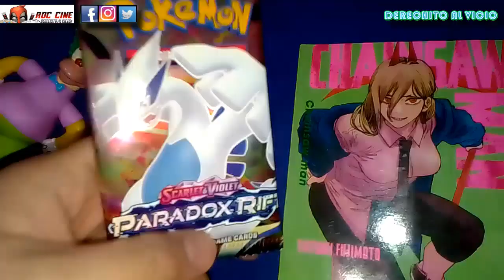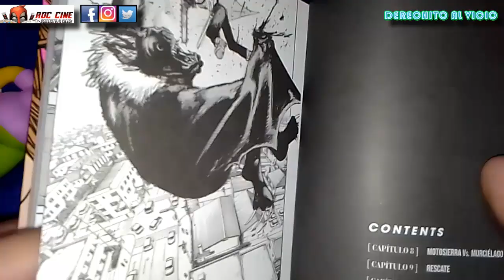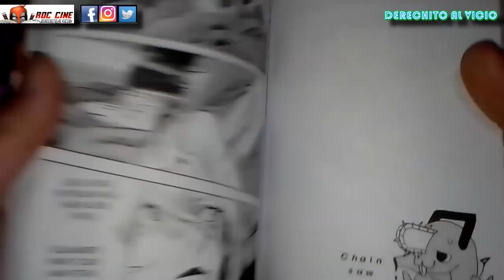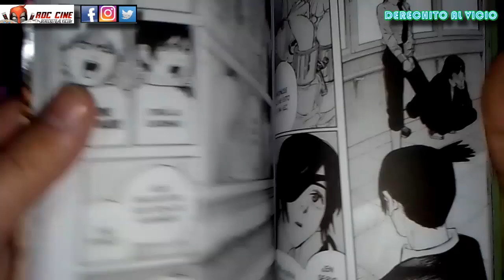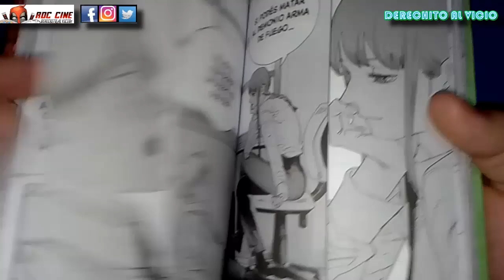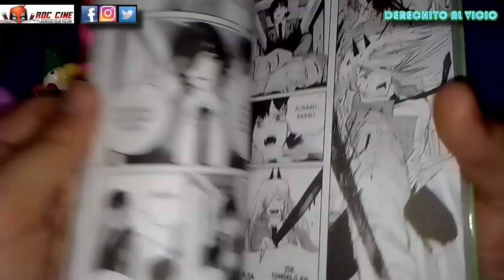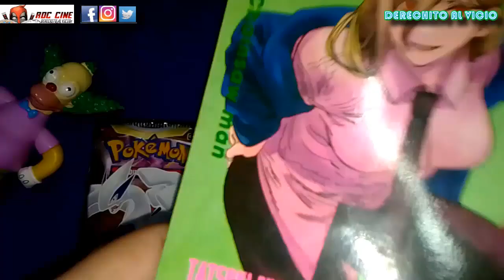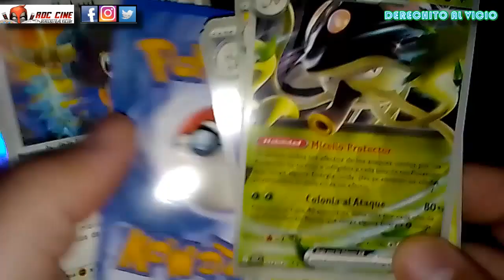Chainsawman #2 | Power Tetubis Al Telo Infinito | Unboxing Cartas Pokemon Paradox Rift | RDC Cine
Derechito al Vicio! Somos RDC Cine y en esta ocasión veremos el tomo 2 de Chainsawman, manga publicado al español por al editorial Ivrea Argentina.

Power y Denji siguen siendo compañeros de equipo, pero tras cumplir su promesa de manoseada Denji consigue un nuevo objetivo: hacerle lo que quiera a Makima!! No te lo pierdas!! XD